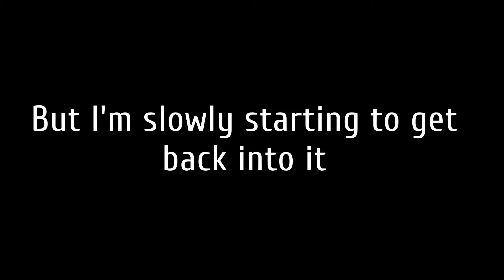How to Beat Amiibo - Joker [PILOT]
Amiibo are a really interesting topic, honestly. Even pro players struggle with how to beat these monsters. So how exactly do you conquer them?

Today I go over the best character for this in my opinion, Joker!

*This video series is meant to cater to both pros and beginners. Some elements pros may already know but beginners may not. There are also methods that pros may not have ever considered in a regular match.